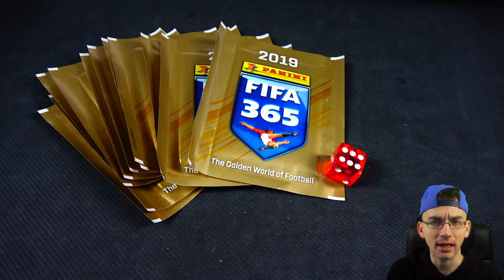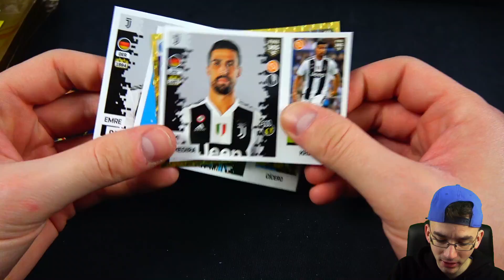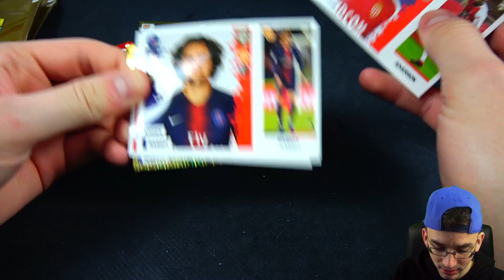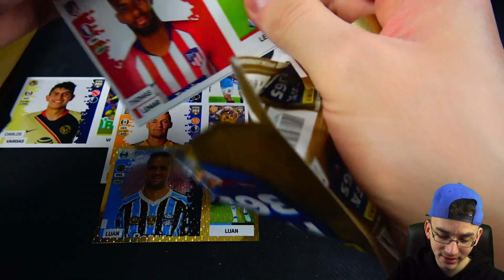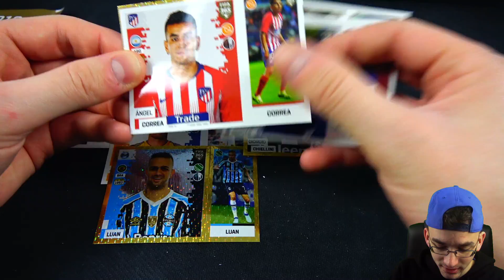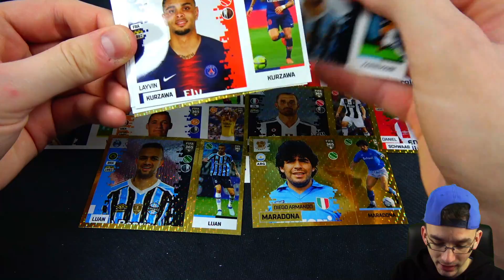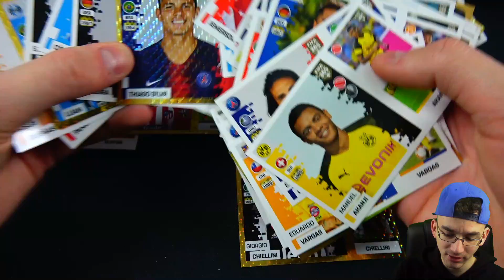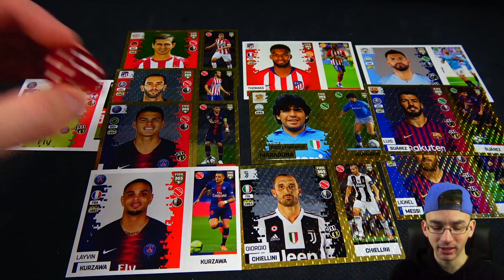WÜRFEL DRAFT CHALLENGE! 😱🔥 Panini FIFA 365 2019 (deutsch)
► Panini FIFA 365 2019 Würfel Draft Challenge Booster Unboxing PacksUnited Unboxing Opening ✘FIFA Mobile ✘Instagram: PacksUnited96

euer PacksUnited